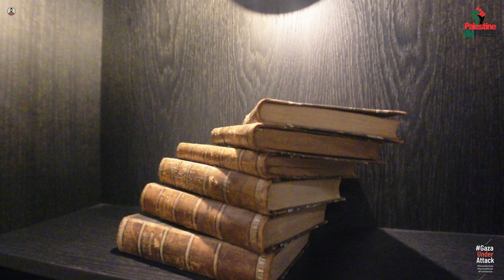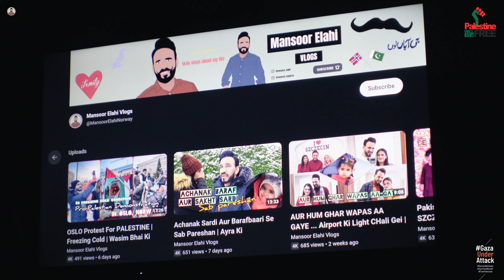Hum Cruise Par Kyoun Nahi Ja Sake? :-( Plan B Kya Tha Hamara? :-D Family Vlogs from Norway